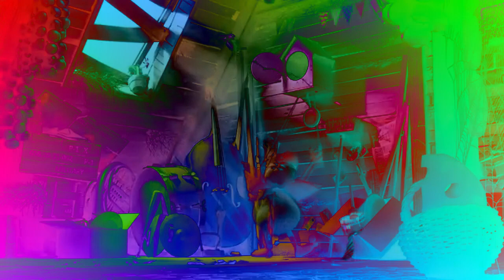All respondview Ratick Mini deepfake preview 2 effects 2017 logo